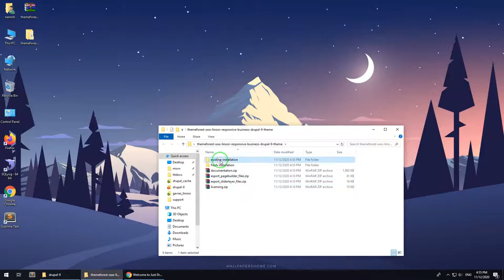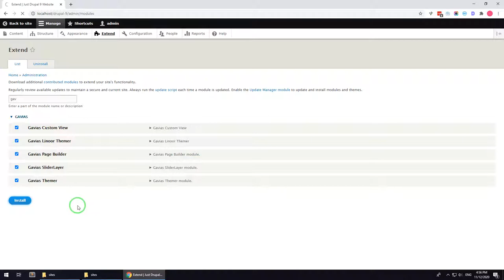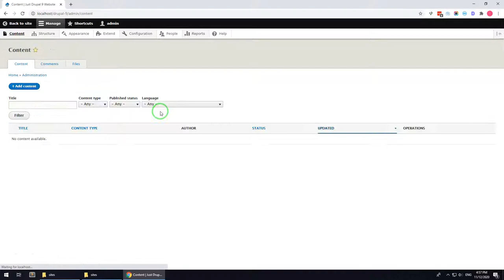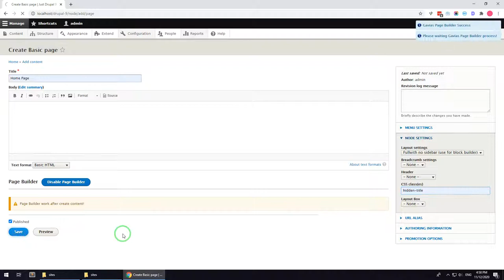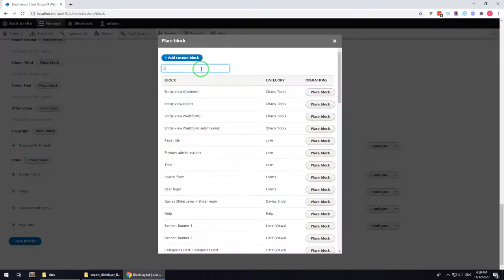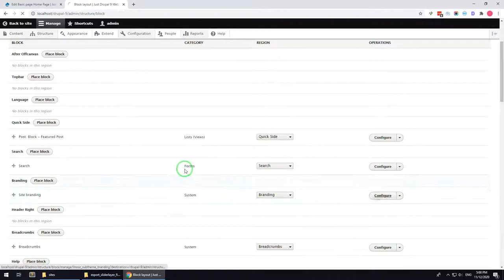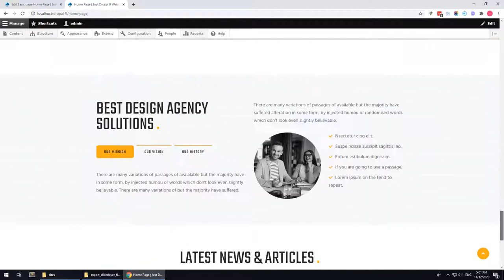Existing Installtion - Linoor - Responsive Multipurpose Business Drupal Theme